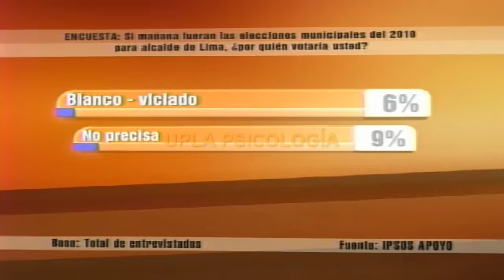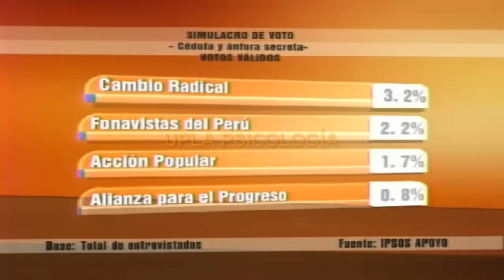Susana Villarán 40% Lourdes Flores 28% Última Encuesta IPSOS APOYO (26-09-2010)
Inexorable triunfo de Susana Villarán e inevitable derrota de Lourdes Flores, según IPSOS APOYO.